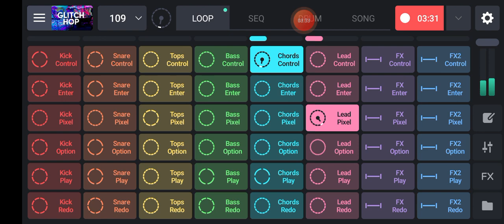how to make beats || Free Copyright Music On YouTube || Free Copyright Song Hip-Hop Rap Music